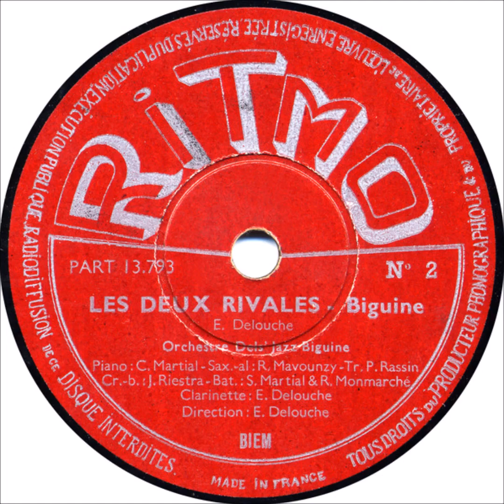Orchestre Del's Jazz Biguine - Les Deux Rivales (Martinique 1951)